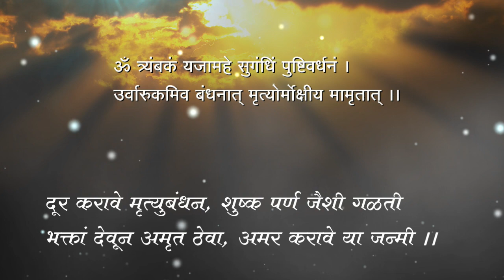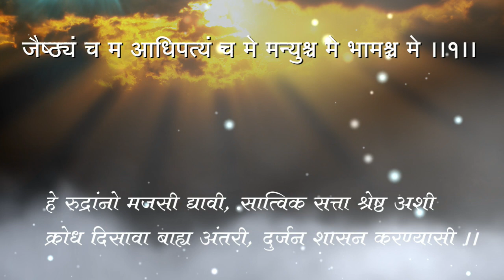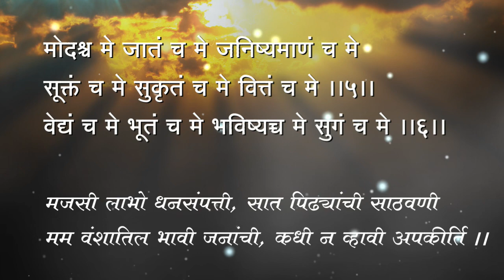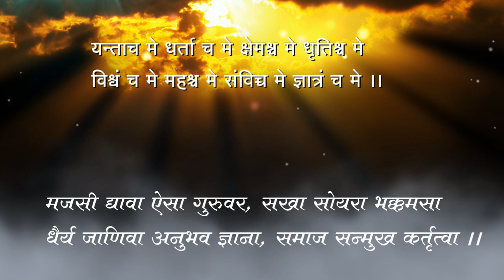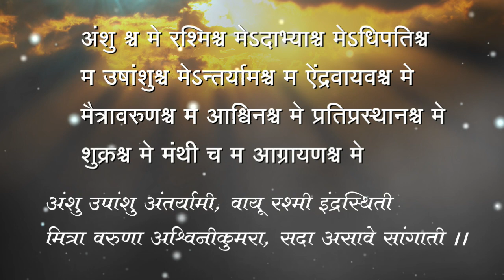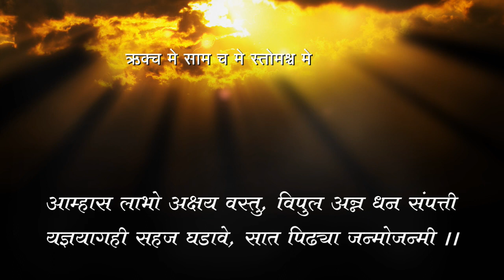Rudra Chamak संस्कृत रुद्रपाठातील चमक विभागाचे मराठी रूपांतरण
आज महाशिवरात्र
आजचा दिवस रुद्रदेवतेच्या आराधनेचा
रुद्र ही वेदकाळातील देवता
रुद्र ही देवता रौद्र म्हणजेच विनाशकारी असल्याने त्यापासून संरक्षण मिळावे यासाठी ऋषींनी रुद्र आराधना केली
ही आराधना म्हणजेच ऋग्वेदातील रुद्रपाठ
रुद्रपाठाच्या आरंभी व अंती शांती पाठ म्हटला जातो
रुद्रपाठाचे नमक व चमक असे दोन विभाग आहेत
ऋषींना या चराचर सृष्टीत रुद्र देवता दिसली
या सर्व विश्वात, विविध रुद्र रुपांची जाणीव नमक विभागात आहे
तर चमक विभागात मागणी आहे
आपल्या आयुष्यात आपणास हे हवे ते कसे मागावे याचा वस्तुपाठ म्हणजे रुद्रपाठातील चमक
हे मराठी रूपांतरण माझे अकरावे मराठी रुपांतरीत स्तोत्र आहे